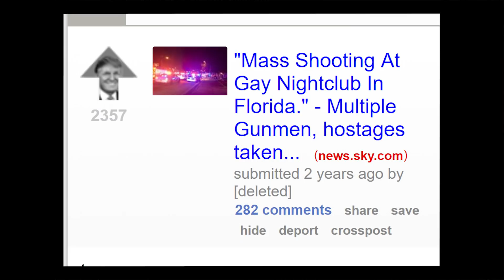MAGA Superbowl 2019: Democracy Dies In Darkness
If you are dying to support me, check this out:
Bitcoin Tip Jar: 1EzwjfNZZHDKAdfRWh5c9ezvKPySMmpFk9

I Post No Reposts and No Steals and No Compilations of Other Peoples' Work

Please feel free to add one of my thug life videos to your 'best of' compilation WITH a link to my channel in the description please.

Check my vimeo channel for more thugs living the Thug Life.